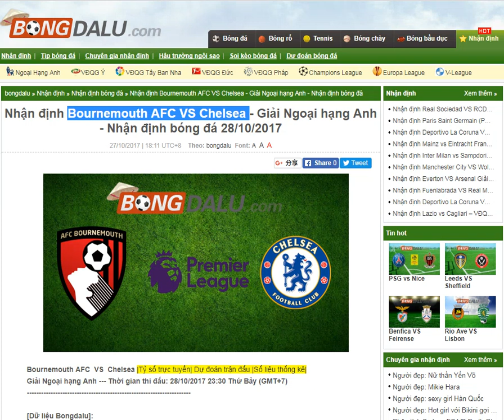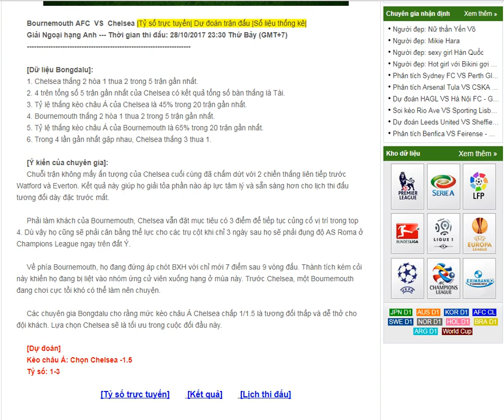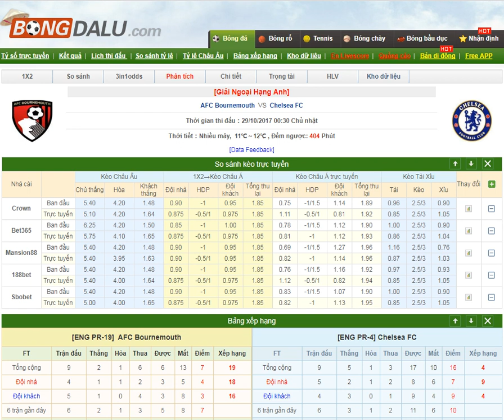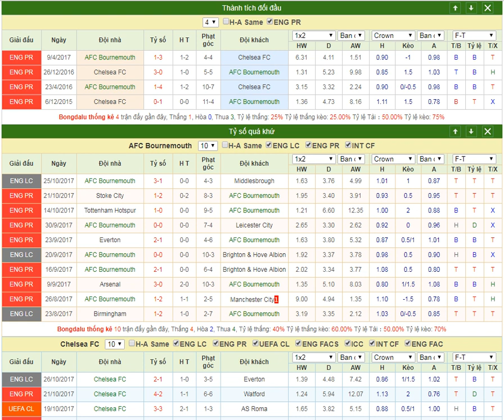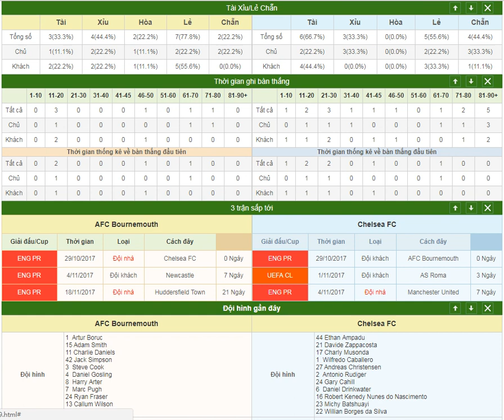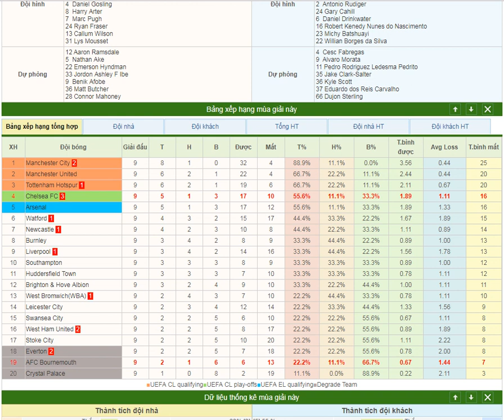Bournemouth AFC VS Chelsea - Giải Ngoại hạng Anh - 28/10/2017-- share by Bongdalu